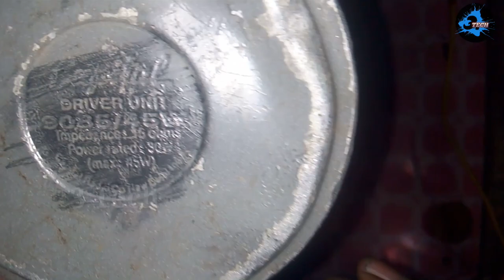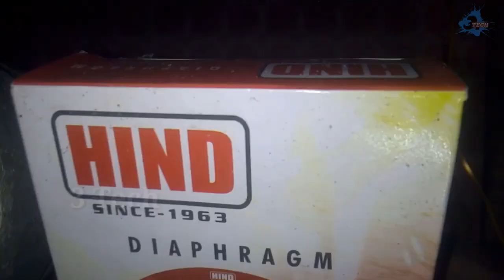PA Driver Units Repair in Tamil //- Driver Unit - Diaphragm - Horn Speaker -All Details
PA Driver Units Repair in Tamil
        Driver Unit - Diaphragm - Horn Speaker -All Details